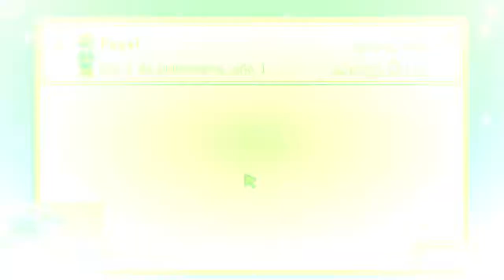Stardew Valley Parte 2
Bueno gente por primera vez jugare a stardew valley, a ver que tal no soy fan de los juegos de gestión de granjas pero veamos como nos desenvolvemos en este juego.